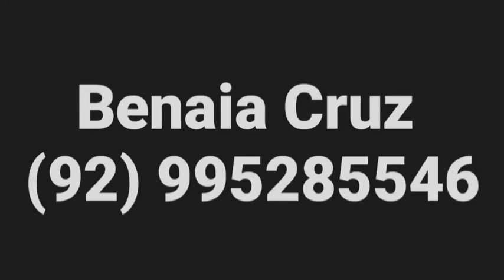Cidinho vs Nego e Ney Bala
Melhores do Paraná sonho 2022